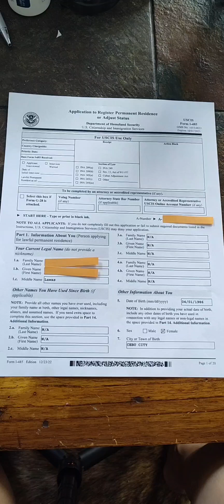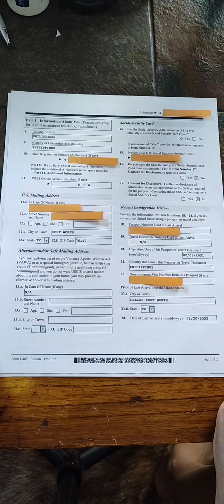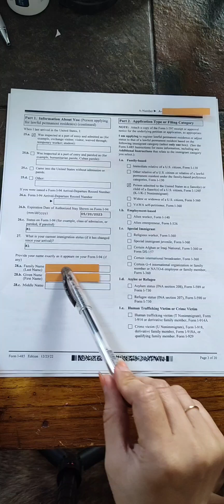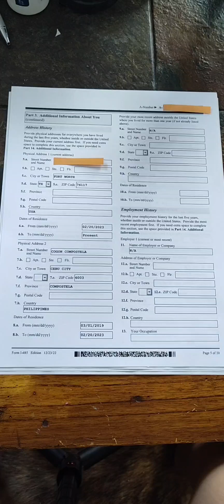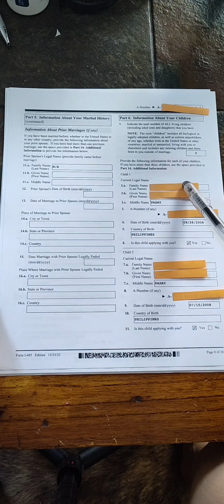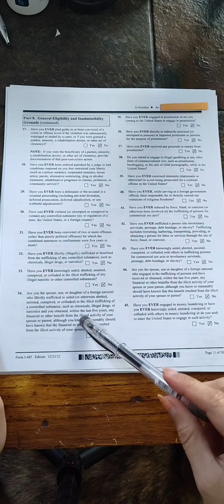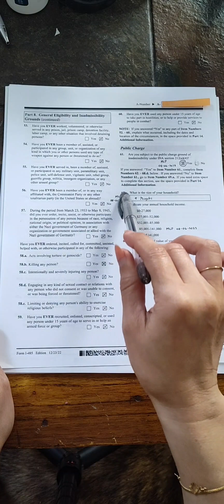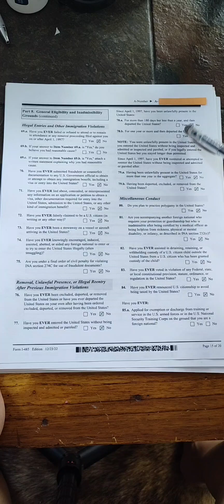HOW TO FILL OUT THE COMPLETED FORM I-485 For ADJUSTMENT OF STATUS?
= 📌FIRST STEPS OF K1-VISA, HOW TO ASSEMBLE FORM I-129F OR WHAT DOCUMENTS WE INCLUDE B4 SENDING TO USCIS

= 📌6 THINGS YOU HAVE TO BRING TO THE AIRPORT AS A K1 VISA GOING TO US.

=📌 HOW MUCH YOU HAVE TO PAY FOR AOS FOR K1-K2 ( ANSWERING ONE OF MY SUBSCRIBERS QUESTIONS! )